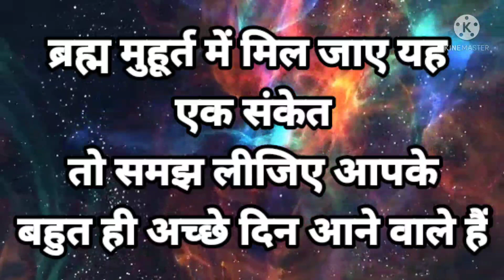ब्रह्म मुहूर्त में मिल जाए यह एक संकेत तो समझ लीजिए आपके बहुत ही अच्छे दिन आने वाले हैं।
ShabadManthan # Hindi